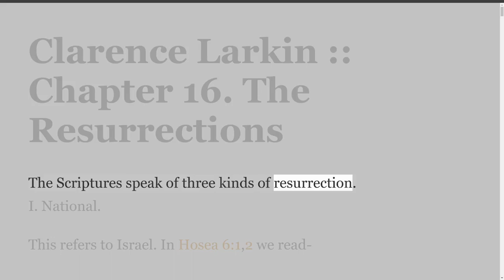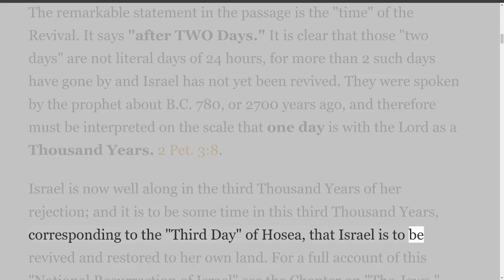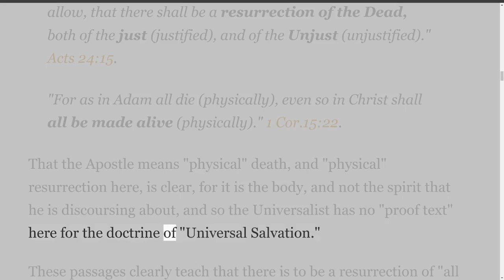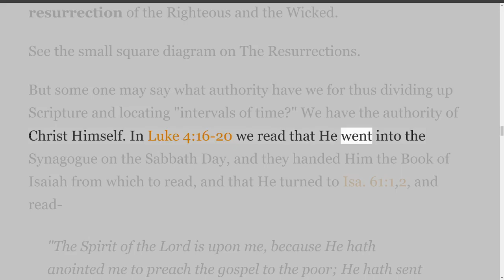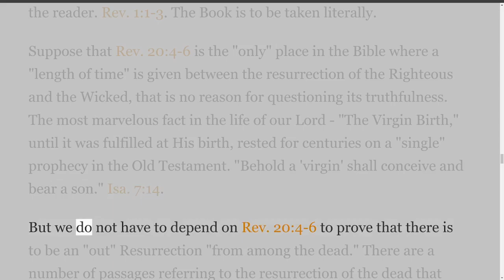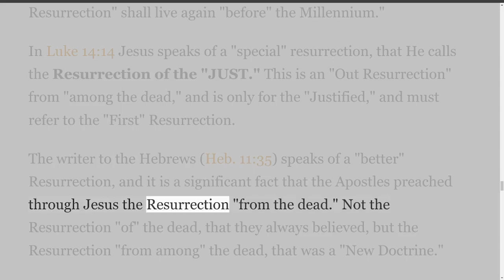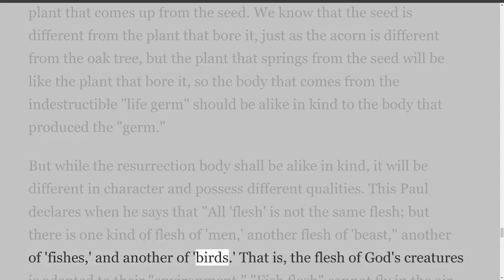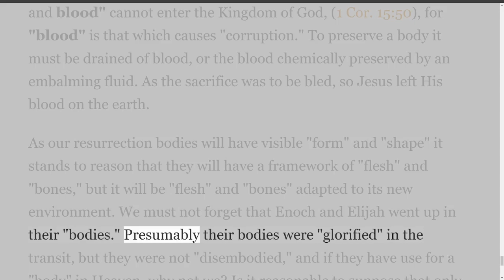Dispensational Truth or God's Plan and Purpose in the Ages, The Resurrections.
Dispensational Truth
or
God's Plan and Purpose in the Ages
By
CLARENCE LARKIN
Author of a Work on
The Book of Revelation and a Pamphlet on
The Second Coming of Christ
TWENTY-SIXTH PRINTING
For Sale by the Publishers
Rev. Clarence Larkin Est.
2802 N. Park Ave., Philadelphia 32, Pa.
U.S.A.
This Book is
DEDICATED
to the
Who, through the Holy Spirit, has imparted to me the knowledge
And mechanical skill to construct these Charts.
Enlarged and Revised Edition Copyrighted 1920.
The Charts and Diagrams and Cuts in this book must not
Be used in any way without written permission